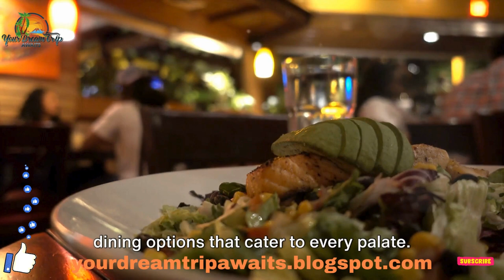🌈San Diego's Top 10 Unmissable Attractions - 🏖️Old Town San Diego - Jaycation San Diego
Welcome! Join us on a journey through the top 10 must-visit destinations that showcase the true beauty of San Diego.

Embark on a fantastic journey through San Diego's gems with our guide, "San Diego's: Unmissable Attractions"! 🌟

Join us as we explore the top 10 must-visit spots, unveiling the true beauty of this amazing city. Dive into popular hotspots and uncover hidden treasures that often slip under the radar. San Diego isn't just beautiful overall; it's filled with secret scenic wonders too! 😍 Short on time?

No worries! Our video will show you the best of La Jolla, Coronado, Balboa Park, Point Loma, Sunset Cliffs, Pacific Beach, Old Town, Downtown San Diego, Torrey Pines, and some off-the-beaten-path hidden treasures. Don't miss out on these incredible San Diego experiences! 🏖️🌈